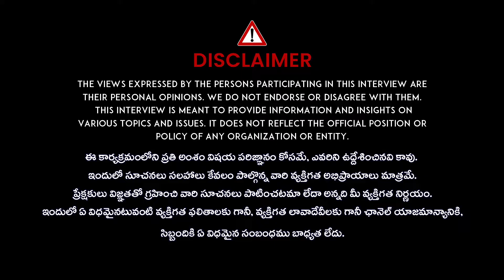Make a Wish Trailer | Sandhya Bayireddy | Kiran Kasturi || iDream Madanapalle